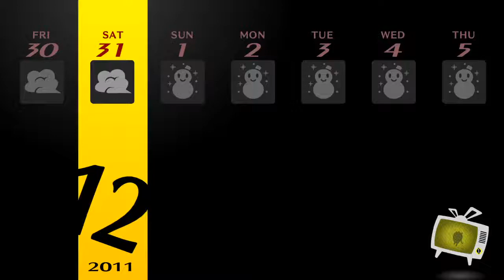Persona 4 Golden: New Year's Eve [JP Audio]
Persona 4 Golden: New Year's Eve

JP Audio, English Text